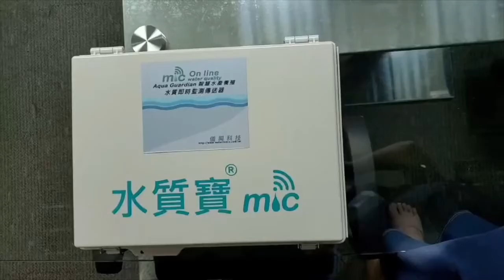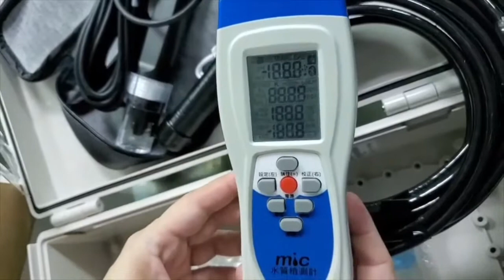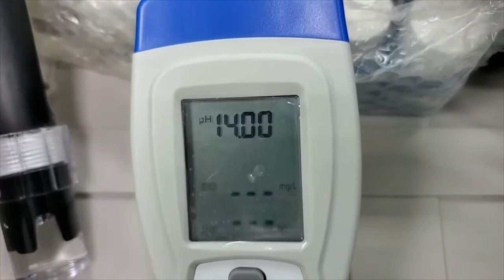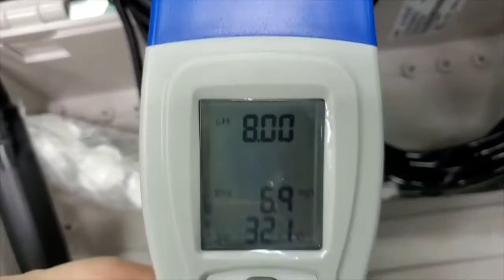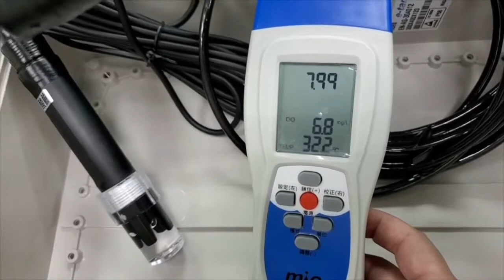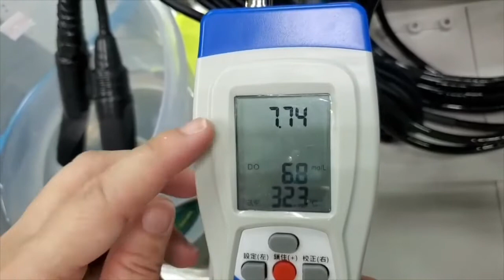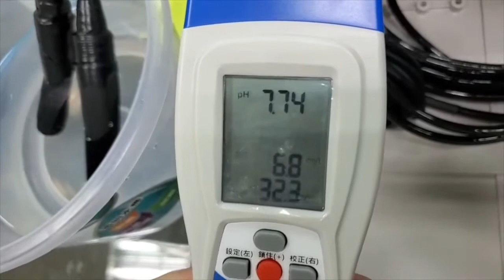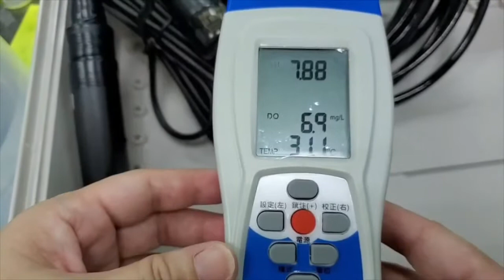110A移動式手持檢測儀 Water quality meters, portable/on line type 台灣儀興科技水質檢測歡迎訂購特製,OEM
Water quality parameters: pH , Conductivity,  EC, TDS , ORP, Salt , DO , REDOX. Water temperature .
Data acquisition interface includes NBioT ,WiFi , Bluetooth , RS485 Modbus , SD card storage .
Free cloud storage , smart App search from cell phones "Aqua Air Guardian WiFi "  for WiFi application , search " Aqua Air Guardian " for Bluetooth App , user friendly App may set up alarm threshold and language , view real time value and curve, daily curve, weekly curve, monthly curve, 3-month curve , zoom in , zoom out, point certain date and time figures.
Transmitters may be connected to controllers and LED monitors for extensive application to activate necessary control equipment .